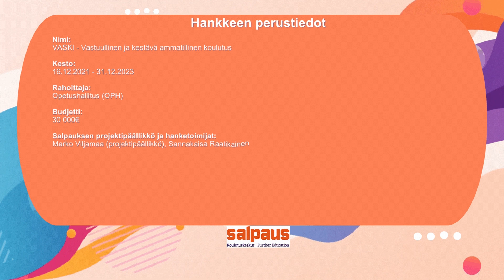Salpauksen hankkeet - VASKI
VASKI -hankkeen tavoitteena on Salpauksen sisällä saada kestävän kehityksen tavoitteet vahvasti opetukseen sisään kaikille aloille. Ulkoisesti kestävä kehitys entistä paremmin näkymään opiskelijoille, yrityksille, sidosryhmille. Salpauksen ympäristöohjelma ja VASKI-hanke kulkevat käsi kädessä: ammatillisen koulutuksen yhteinen tiekartta, josta tarkennetaan Salpaukselle oma ympäristövastuullisuuden toimintaohjelma, hiilijalanjäljen laskuri, pedagogiset ratkaisut.

Hankkeen rahoittajana toimii Opetushallitus.

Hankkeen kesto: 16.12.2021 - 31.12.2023